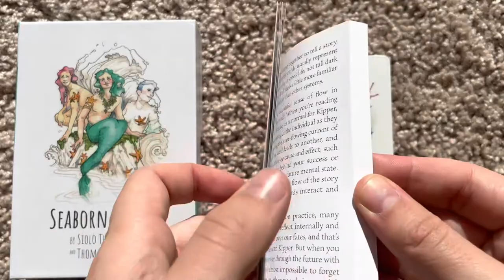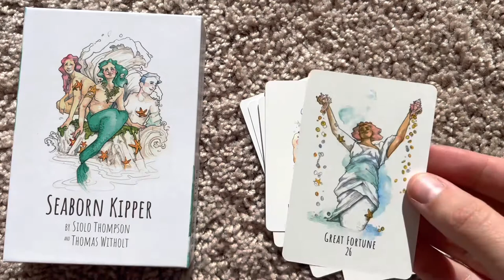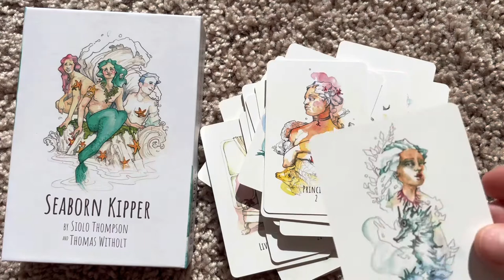Seaborn Kipper — flip through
The Seaborn Kipper by Siolo Thompson and Thomas Withholt.

Love to see artists producing kipper decks! There are so few out there.